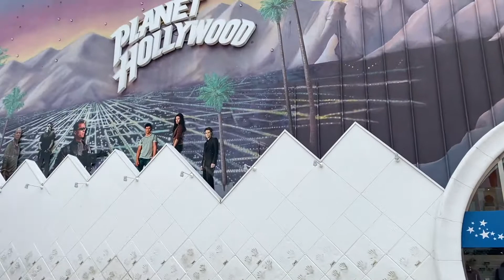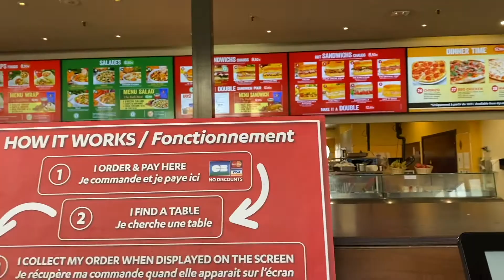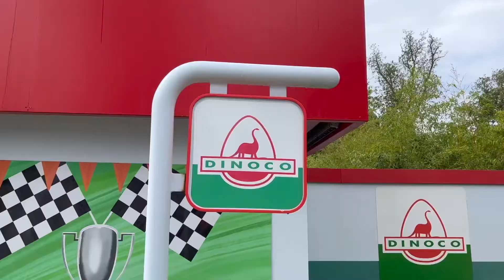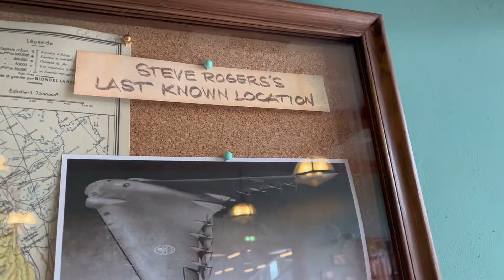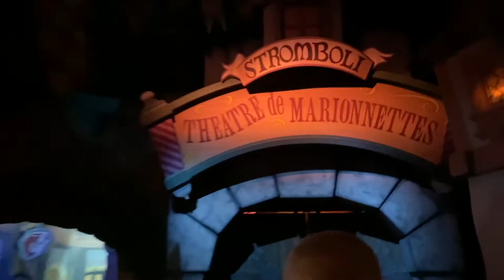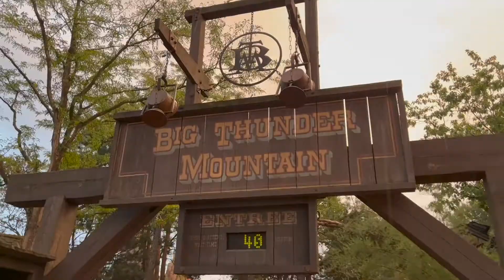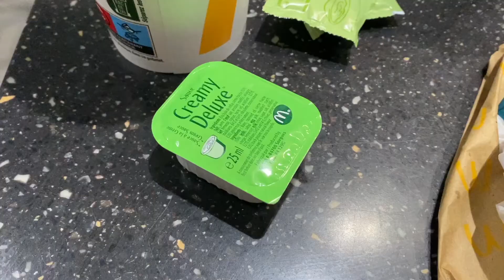DISNEYLAND PARIS DAYS 4-5